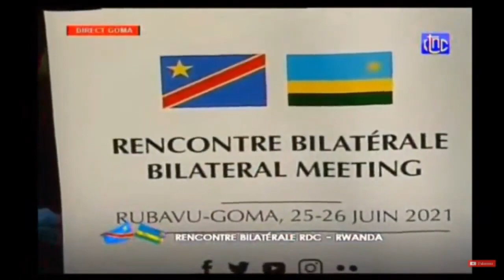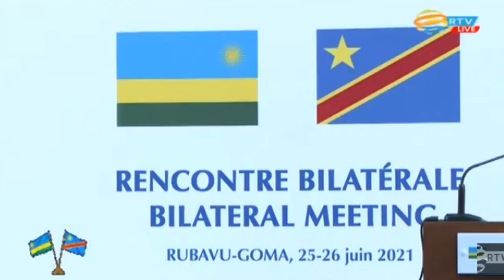Jollywood | La visite officielle du président Kagame en RDC Uruzinduko rwa Perezida Kagame muri RD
This Channel is created to share the word of God with the World to help, sooth, and affirm the soul of believers. Our Channel retransmit the message of the Premier of Canada as well as the stage of the Parliament to help people understand better the politics of our Country and Other leaders and events of the World.